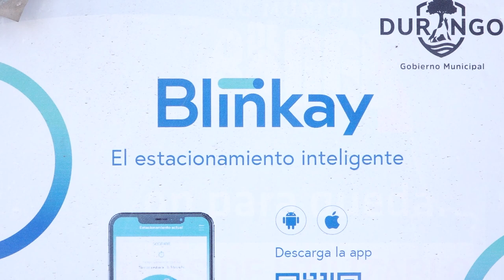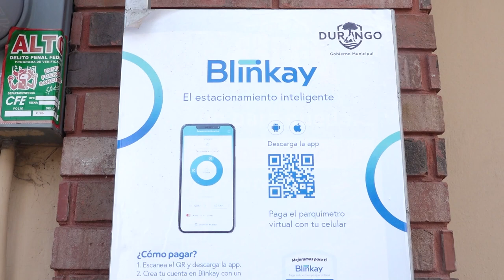Blinkay con prórroga hasta que que se resuelva el proceso de licitación: Meño de la Peña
-Se está en proceso de licitación hasta el día de hoy y tendrá que ser el comité de adquisiciones quien valore la viabilidad de que Blinkay funcione o no nuevamente, así lo mencionó Manuel de la Peña de la Parra, regidor del Partido Acción Nacional.

Por lo pronto tiene una prórroga la aplicación Blinkay hasta que se resuelva el proceso de licitación, estaba previsto en el contrato una posible ampliación y en este mes de enero seguirá funcionando la aplicación hasta que el comité de adquisición de el resolutivo.